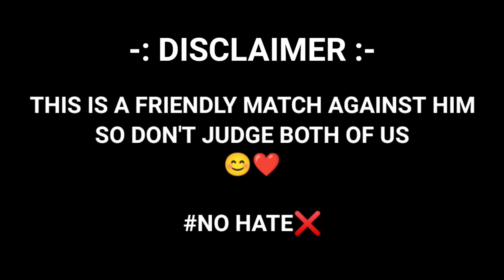H2H With #1 Player SANMITRA🥵 | CAN I BEAT HIM?💀👀 | Fifa mobile23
📌JOIN NOW !

 ️▶️FIFA 🆔 - ATONKO